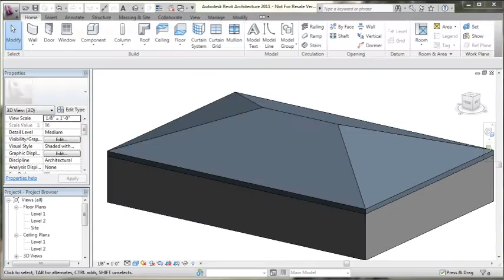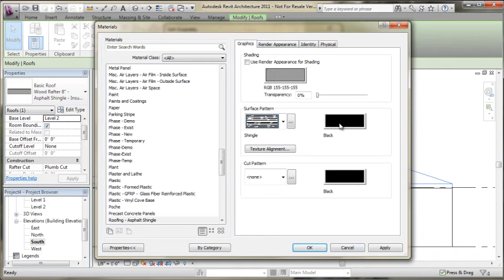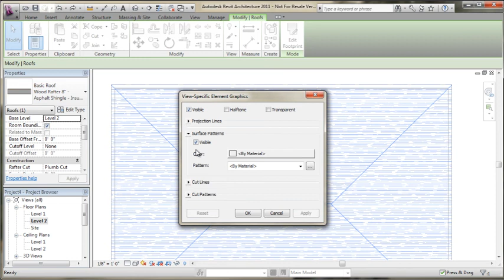Roof Hatch Display - Revit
This video shows how you can use display overrides to see hatching on e view but not in another.